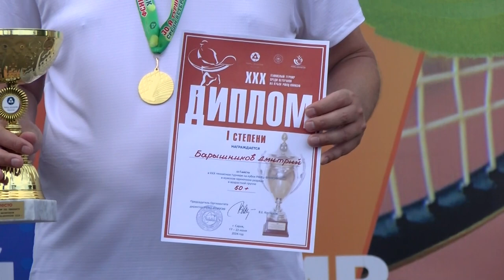Турнир по теннису среди ветеранов на Кубок РФЯЦ-ВНИИЭФ прошёл на кортах Молодёжного центра